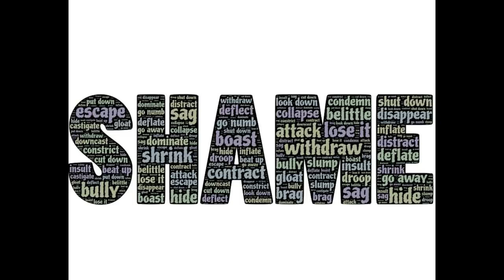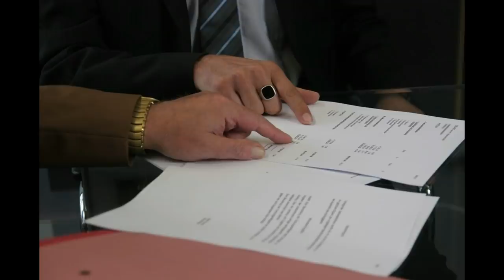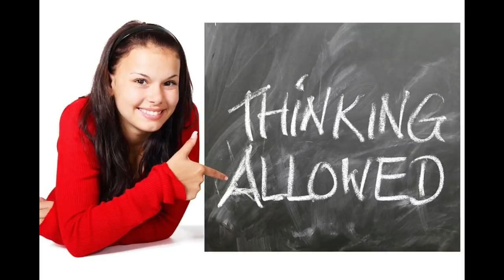Life Is So Much Easier Without Narcissists